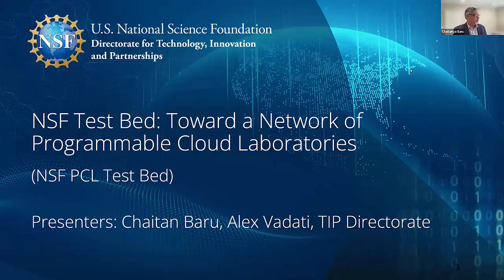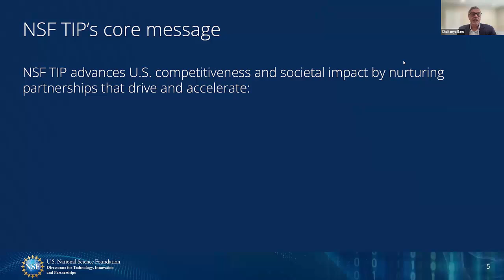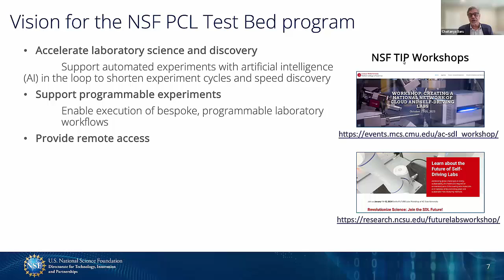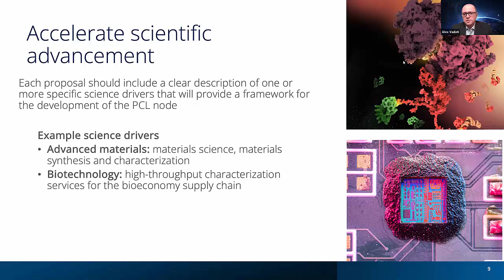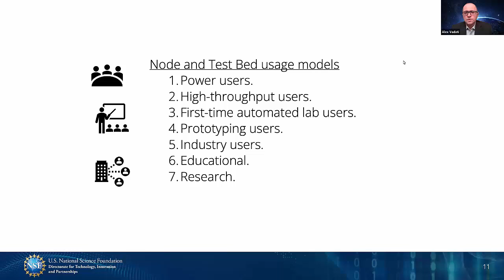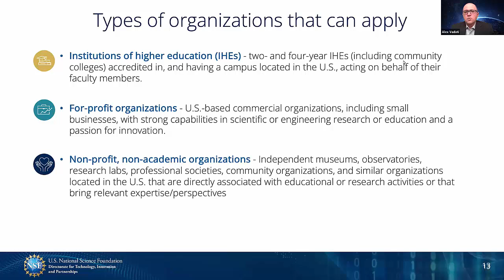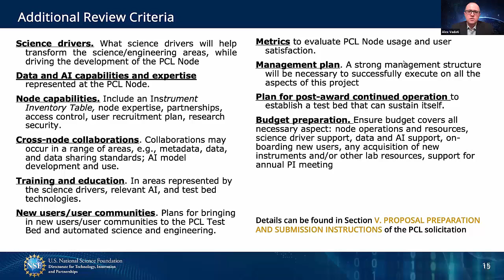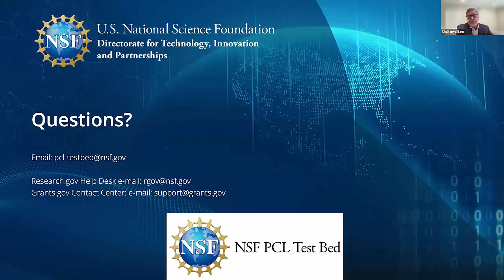Intro to NSF Test Bed: Toward a Network of Programmable Cloud Laboratories​ (NSF PCL Test Bed)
The U.S. National Science Foundation Test Bed: Toward a Network of Programmable Cloud Laboratories program (NSF PCL Test Bed) recorded this webinar on Friday, August 1, 2025, at 1 PM EDT. NSF program officers introduced the program, explained its goals, eligibility and procedures for proposal submission.

This program will seed and cultivate an autonomous laboratory ecosystem across the U.S. to unleash the potential of the American innovation ecosystem. These laboratories will combine technological and human capacity to enable integration, testing, evaluation, validation, and translation of cutting-edge technology solutions in automated science and engineering.